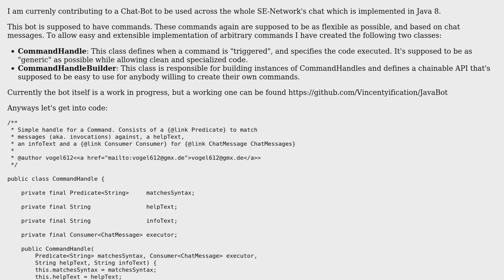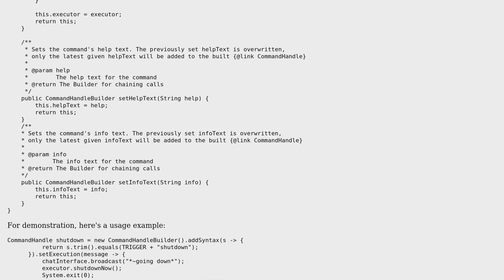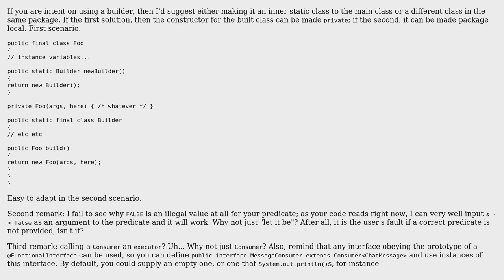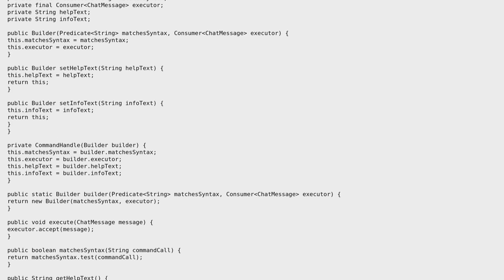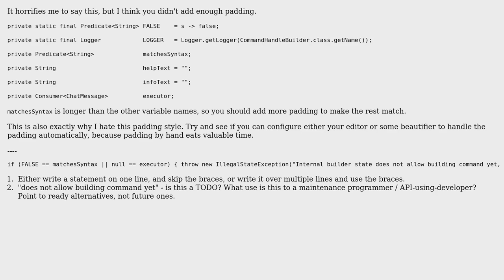Code Review: I command thee: do SOMETHING (3 Solutions!!)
Code Review: I command thee: do SOMETHING

With thanks & praise to God, and with thanks to the many people who have made this project possible! | Content (except music & images) licensed under CC BY-SA | Music | Images & others | With thanks to user Vogel612 user Pimgd user janos user fge and the Stack Exchange Network Trademarks are property of their respective owners. You are responsible for your own actions.